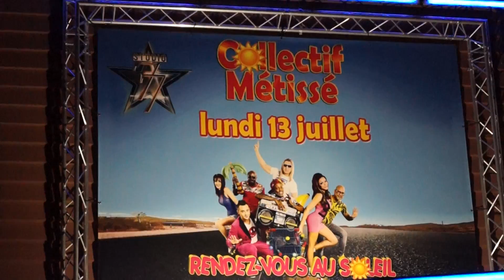Collectif Métissé au Studio77, on a rendez-vous au Soleil !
Tournée d'été du Collectif Métissé 2015 et de passage à Calais au Studio77 pour un showcase exclusif en voici l'aftermovie ...